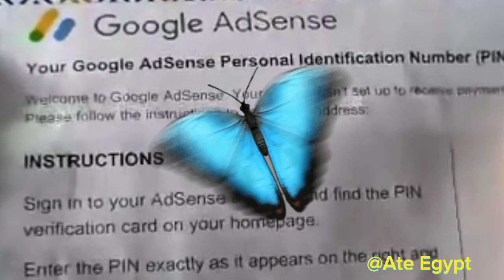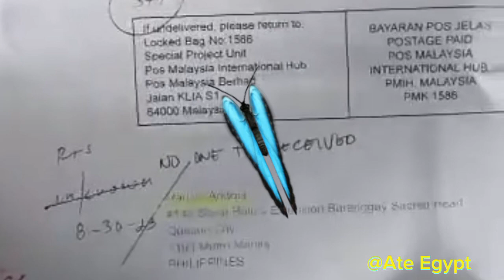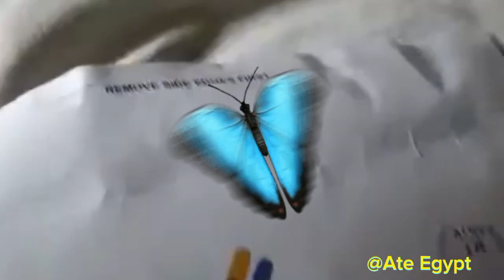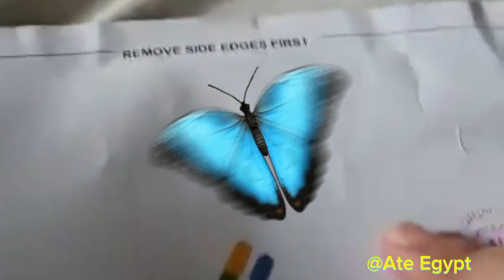The Everybody's Waiting and I am one of them , Here we go